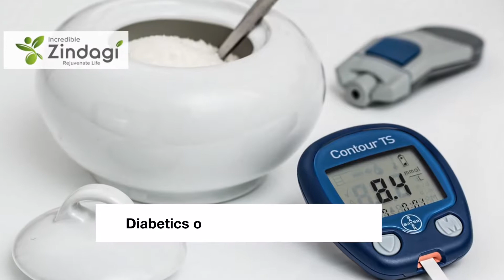Bitter Gourd (Karela) Juice For Weight Loss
Bitter gourd juice contains enzymes that break down body fat and control overeating. Bitter gourd is high in water and low in calories. Drink the juice on an empty stomach in the morning and wait for an hour before consuming anything.

You can also send us your queries on our Facebook, Twitter page and WhatsApp number.